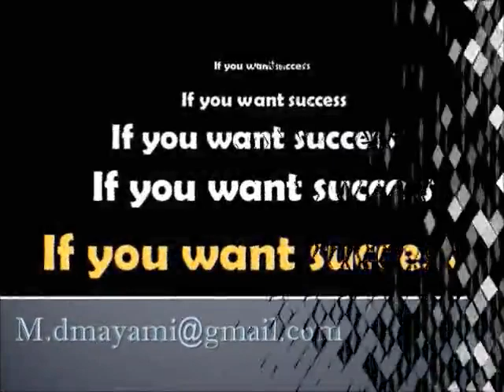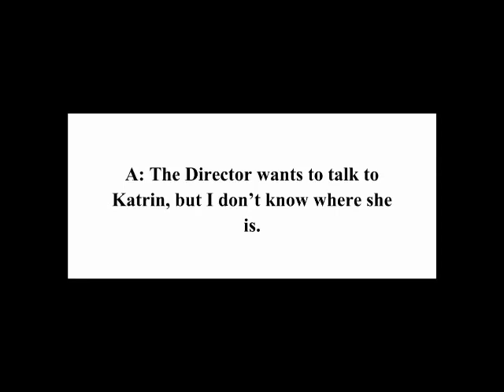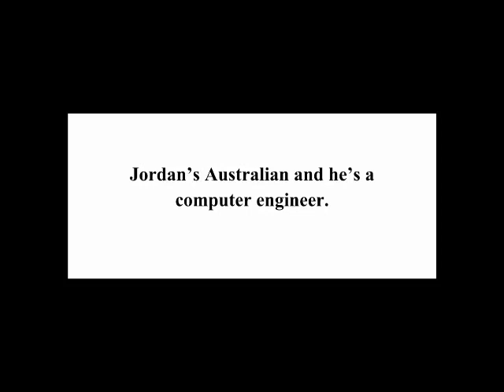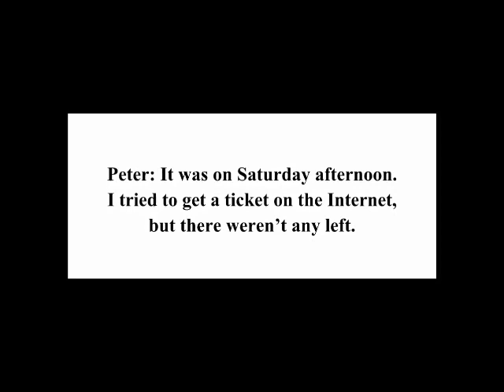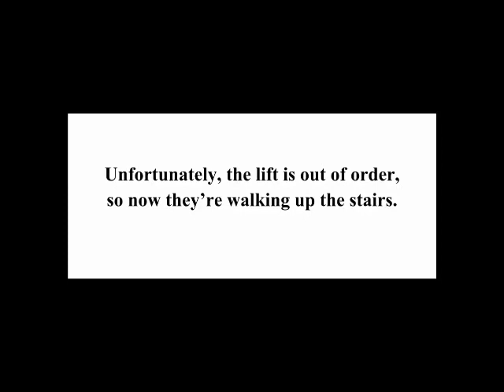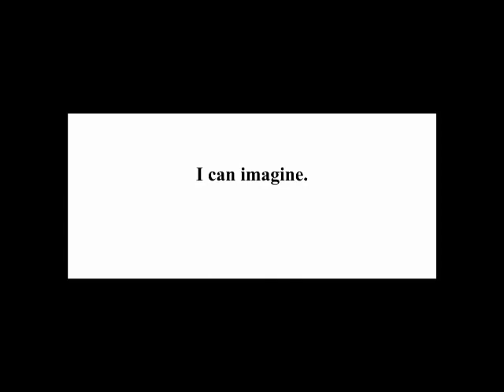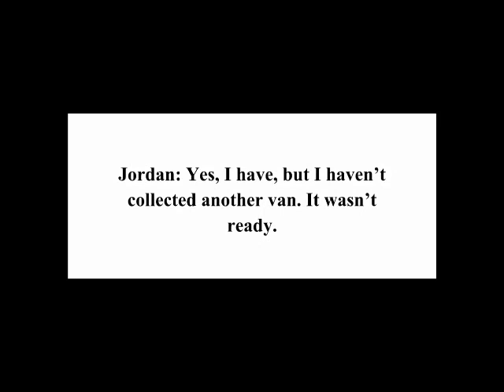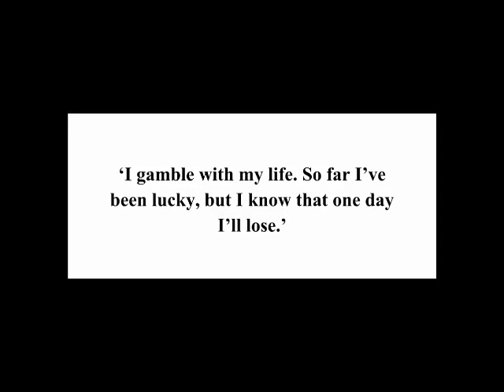Conversation course - 1 - easy and fast learning